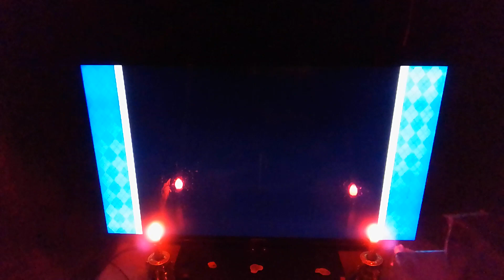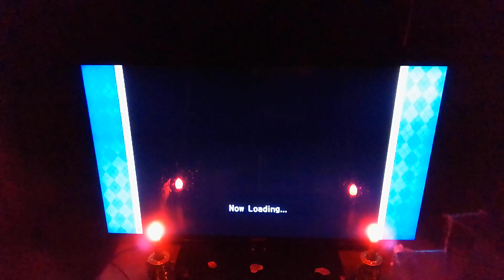Mario party 8 Goomba's booty boardwalk (Mario vs Toadette) (part 1)